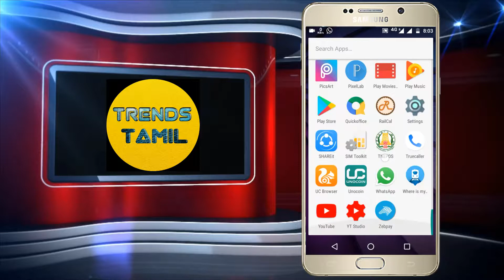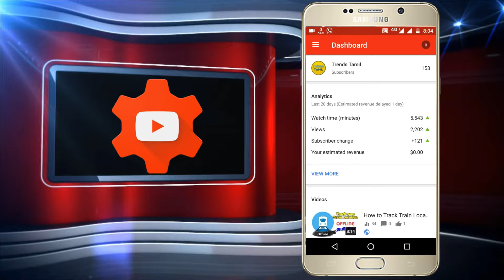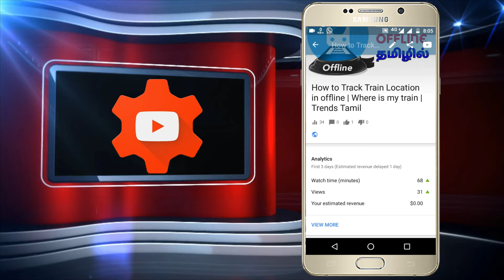How to use Youtube Creator Studio App 2017 in Tamil | Trends Tamil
YouTube creator studio app. This app is very useful for Youtuber's to use creator studio without using computer. Creator Studio for Android app in Tamil